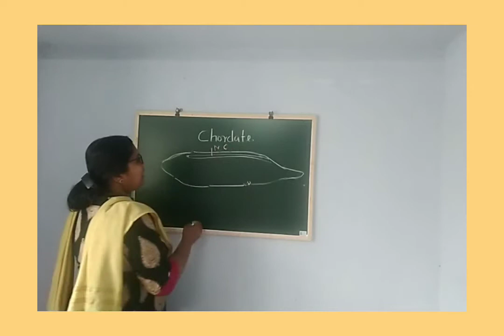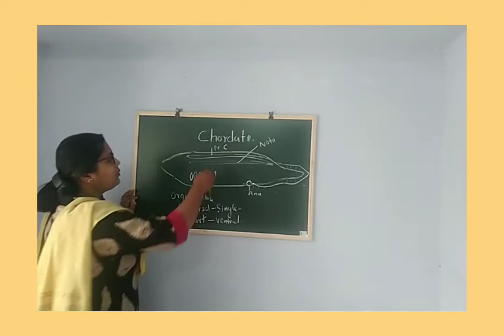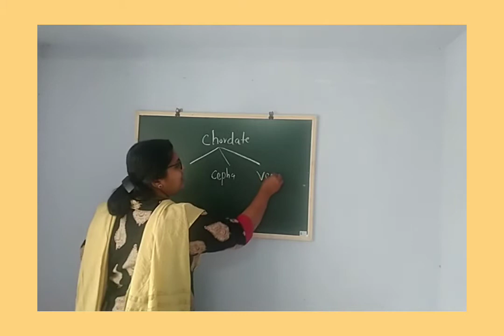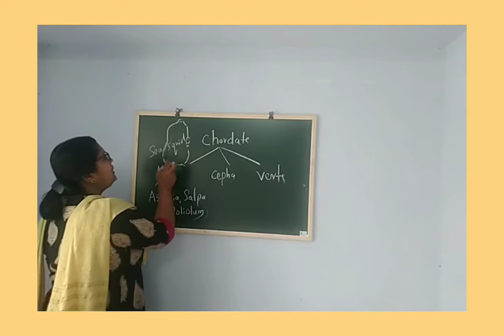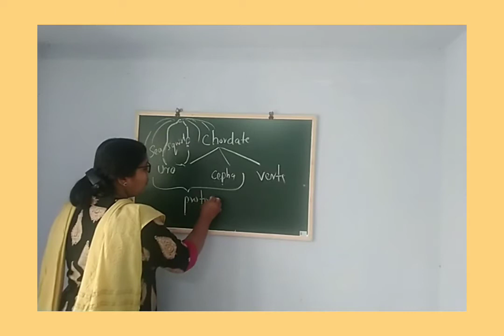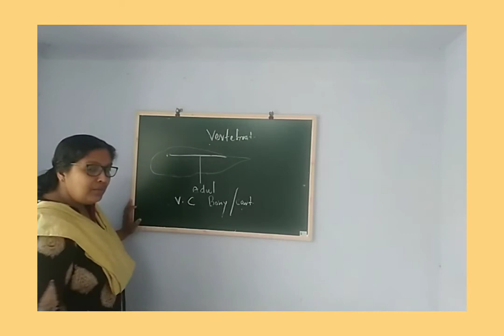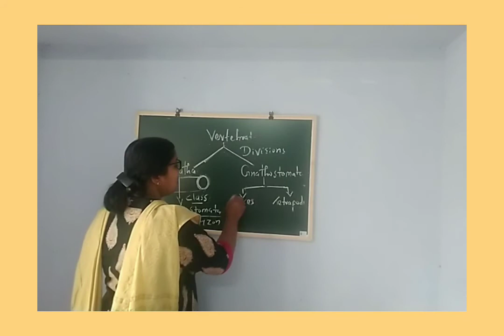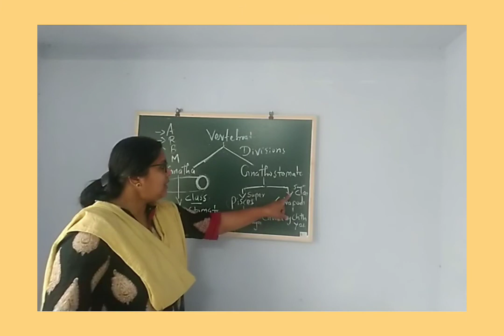13 January 2021